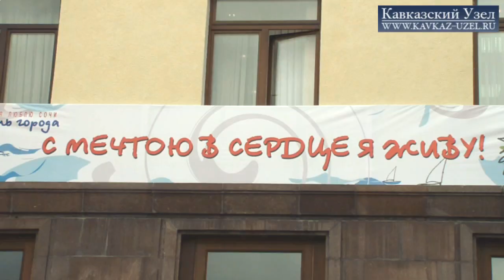Сочи: митинг обманутых дольщиков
В Сочи 29 ноября прошел митинг обманутых дольщиков. По данным организаторов, в акции приняли участие дольщики, представляющие интересы порядка 10 тысяч людей из разных уголков страны, купивших недвижимость в городе-курорте. За митингом наблюдали три представителя администрации города из отдела по связям с общественностью, однако приглашенный организаторами мэр Сочи на акции не появился. После окончания митинга участники сфотографировались перед зданием городской мэрии на фоне растяжки: «С мечтою в сердце я живу». Читайте подробнее на «Кавказском узле»